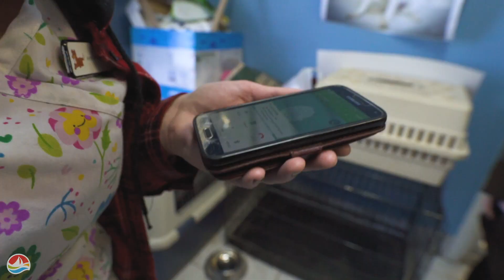Lotto Max Dream Box | Wedding Surprise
We heard so many amazing dreams at the 2018 holiday Dream Box, we decided to grant one more. After reading about her dream on Facebook, we travelled to Fredericton to give Amber a surprise.